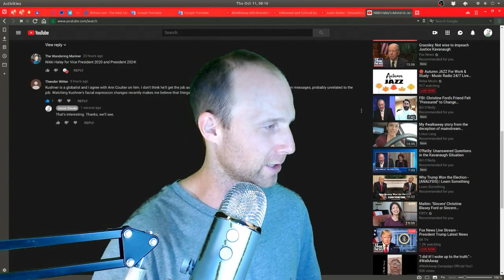Media, Kushner, Haley: Think on Your Own